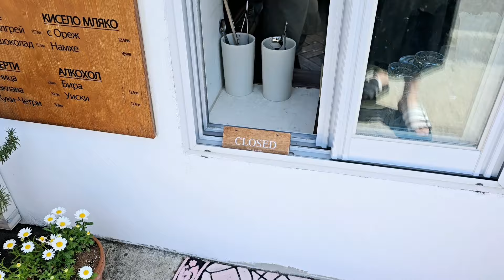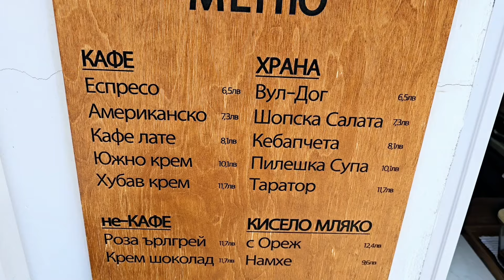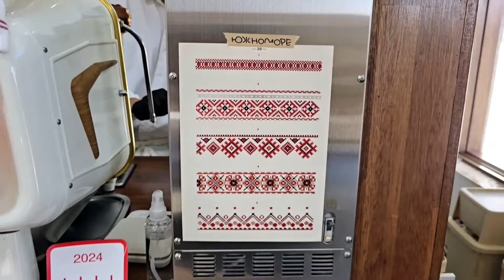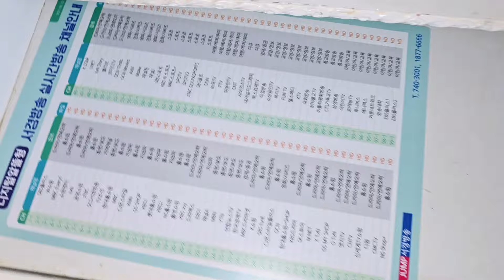ПОЕЗДКА НА ЮЖНОЕ МОРЕ|НЕОБЫЧНОЕ КАФЕ|ШАШЛЫКИ ПО-КОРЕЙСКИ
ДЛЯ ТЕХ, КТО ХОЧЕТ ПОДДЕРЖАТЬ НАШ КАНАЛ